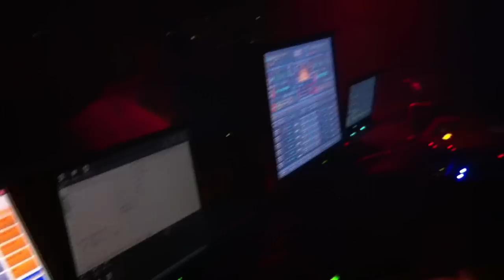AEGIALIS AMORGOS CORTE LEONIDAS 7-8-11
DJ LEONIDAS ON THE DECKS CORTE CLUB